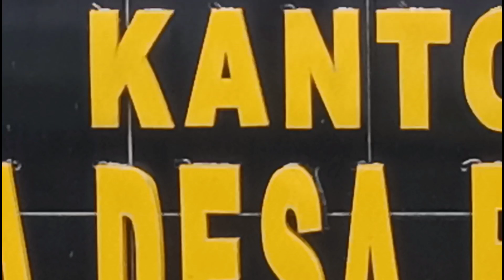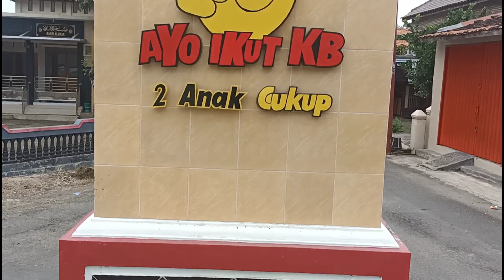VLOG SUASANA DESA BOLOAGUNG KAYEN PATI JAWA TENGAH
Desa Boloagung merupakan salah satu desa yang berada di Kecamatan Kayen, Kabupaten Pati. Desa Boloagung berbatasan langsung dengan Desa Wuwur di sebelah utara; Desa Sundoluhur, Tambahagung, Tambaharjo di sebelah timur; Desa Rogomulyo di sebelah selatan, dan Desa Talun pada sebelah Barat. 60%-70% tanah dari Desa Boloagung digunakan dengan sebagai sawah dan ladang. pada musimtanam biasanya ditanami oleh komoditas padi, palawijaya (Kacang Hijau) dan jagung. sisa lahan digunakan untuk pemukiman dan peternakan